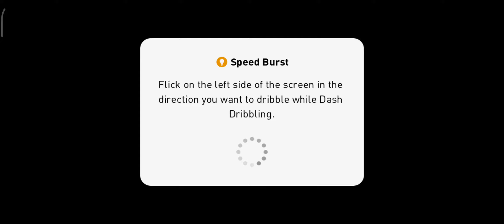PES MOBILE ONLINE MÀ LAG VC - ĐẬP ĐT